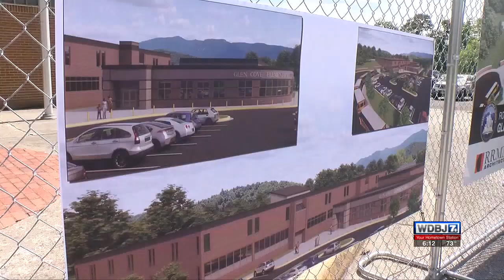Glen Cove Elementary Getting Facelift